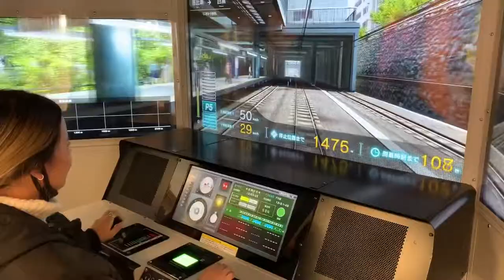JAPAN 2019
Jennifer & Justin take on one month in Japan 2019

Tokyo, Osaka, Kyoto, Nara, Kobe, Sapporo, Otaru, Noboribetsu, Takayama, Hiroshima, Nagano

Song: Empty Letters - Lehvi